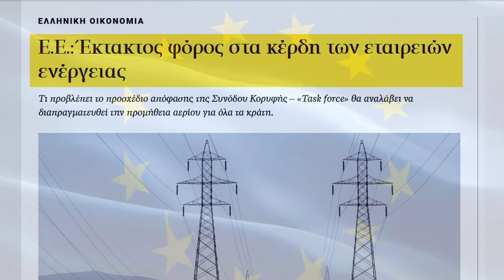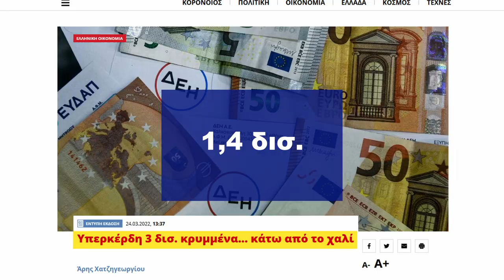Η κυβέρνηση έχει ρεύμα...στα καρτέλ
Η κυβέρνηση έχει ρεύμα.
Στα καρτέλ.
Στα funds και στους ιδιώτες μετόχους, στους οποίους πούλησε το 17% της ΔΕΗ.
Στις ιδιωτικές εταιρείες ενέργειας.
Στους ισχυρούς που κερδίζουν, ενώ εσύ δεν αντέχεις να πληρώσεις τον λογαριασμό.